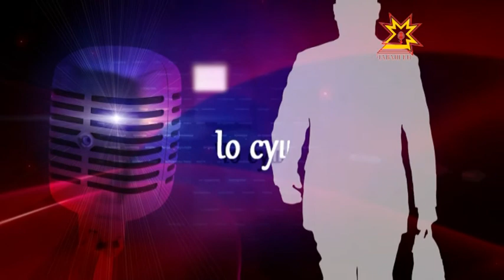По существу. Выпуск 23.07.2014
Константин Кандасов, руководитель следственного отдела г. Чебоксары СУ СК РФ по ЧР